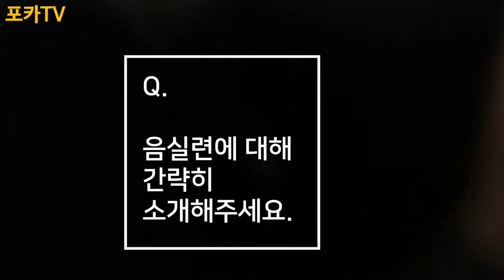반듯ⓒ 저작권 서포터즈 10월 2차 영상10팀 포카걸즈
[한국음악실연자연합회 소개 및 업무 인터뷰 영상]

포카 리포터가 한국음악실연자연합회를
직접 방문했습니다!

인터뷰를 통해서 소개와 함께
업무 내용을 알아보아요!

올바른 저작물 이용으로
반듯한 저작권 문화를 만들어요!